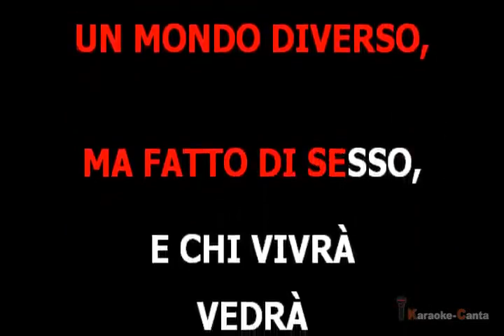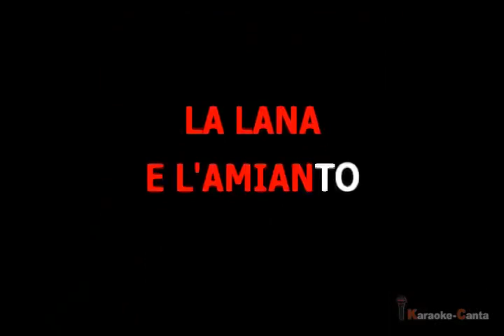Genio & Pierrots - Medley Rino Gaetano (VK demo)_Cori